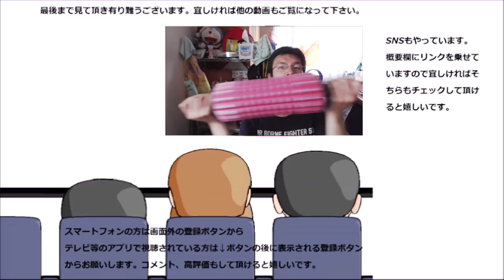Lawson 六種のチーズタルトを食べてみた。でも一遍に来られたら……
ローソン　六種のチーズタルトを食べてみました。ですが一遍に来られるとどの味がどの味なのか……
贈り物は此方まで↓
〒153-0042